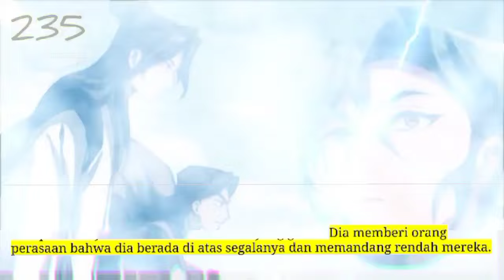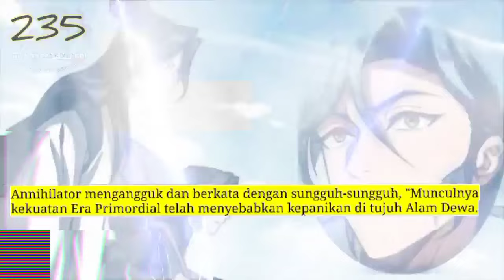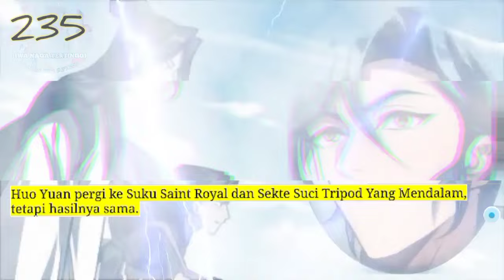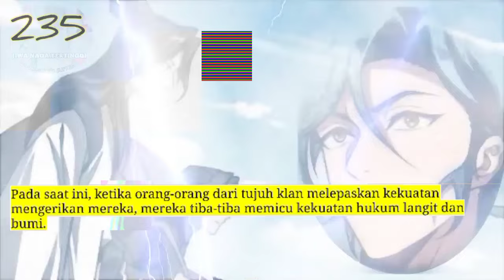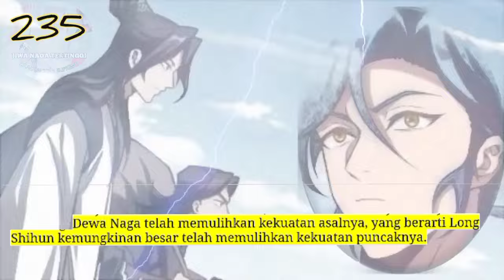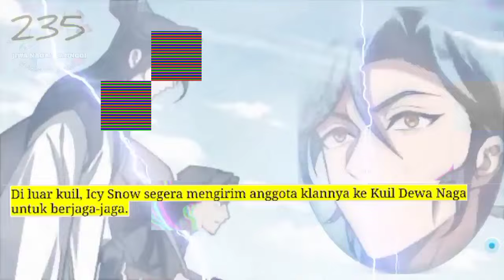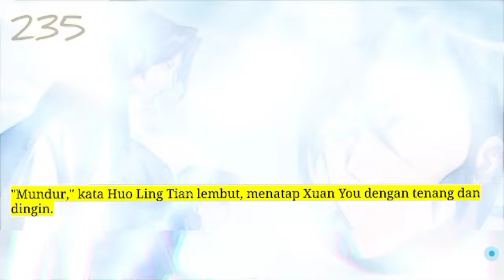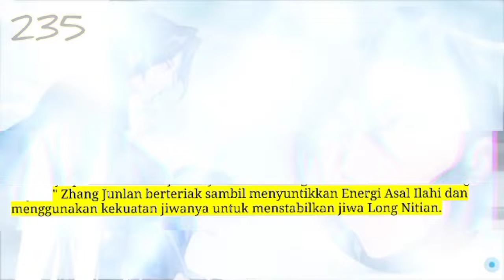Jiwa Naga Tertinggi season 235